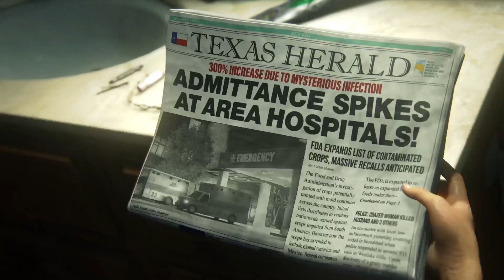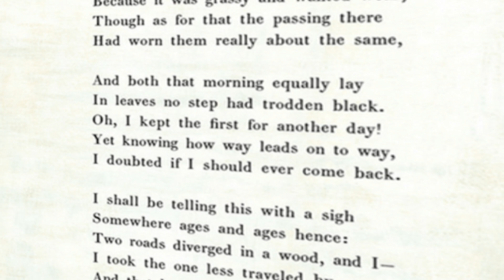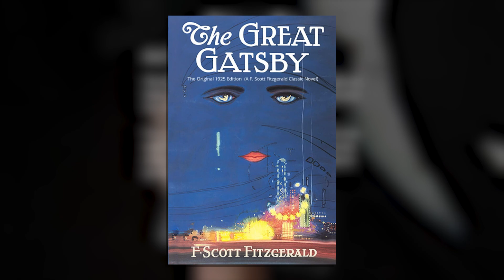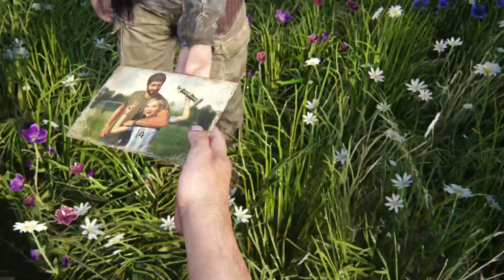The Last Of Us: The Four Seasons Explained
No, we’re not talking about TV seasons of the HBO adaptation. The original Last of Us tells its story using summer, fall, winter, and spring as seasonal backdrops, but they mean so much more than simple weather conditions. The four seasons tell us a lot more about this world and the people who live in it.

This video dives into those deeper meanings, chronicling Joel and Ellie’s entire journey from start to finish, from Boston to Salt Lake City. Obviously, that means it’s chock-full of spoilers. We’re going to talk about every part of the game, with the exception of Left Behind.

For anyone looking to play The Last of Us, there are plenty of options for PlayStation gamers. It’s available on PS3 and PS4, with backwards compatibility on PS5. The updated version, The Last of Us Part 1, is available natively on PlayStation 5 and PC.

00:00 -- Intro
00:45 -- Title Card
1:10 -- Seasonal Symbolism
3:03 -- Summer, Part 1
8:18 -- Summer, Part 2
13:58 -- Fall
21:02 -- Winter
26:48 -- Spring
32:29 --  Year In Review
34:28 -- Like, Comment, & Subscribe!

Symbolism of Place, IV. The Place of Time [Symbolism.org]